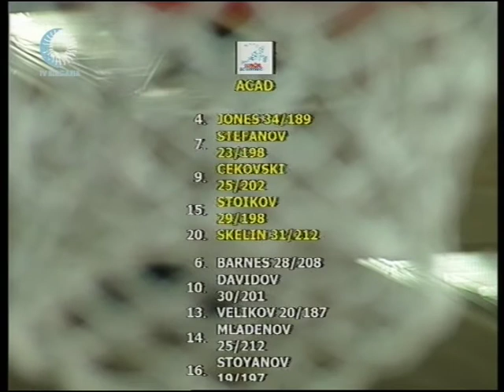lukoil vs alba berlin I 32 pts